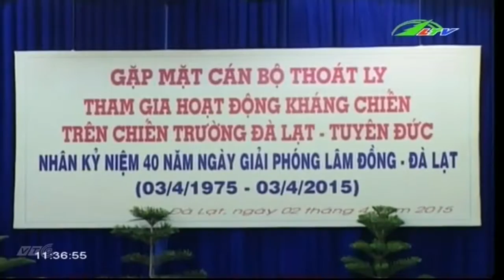Gặp mặt chiến sĩ chiến trường Đà Lạt – Tuyên Đức | Xã Hội Lâm Đồng TV